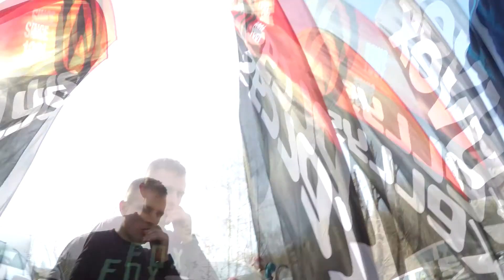Enduro Srebrna Góra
Intro do vloga :)